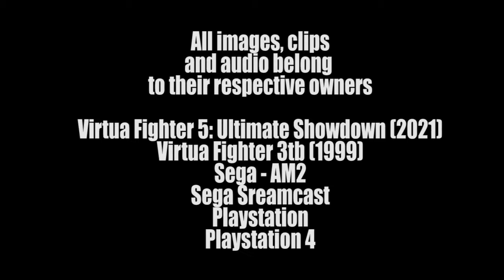VIRTUA FIGHTER 5: ULTIMATE SHOWDOWN (2021) | PS4 GAMEPLAY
Playing the 2021 fighting game by sega and testing out all the characters which are fantastic!!!